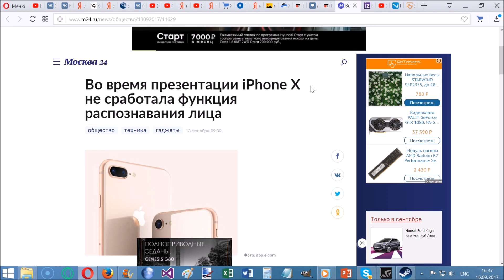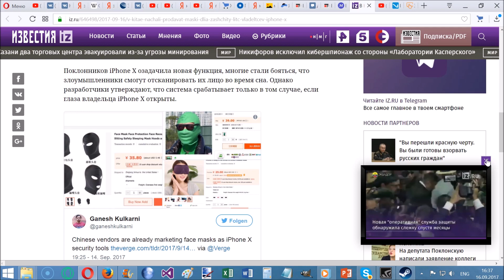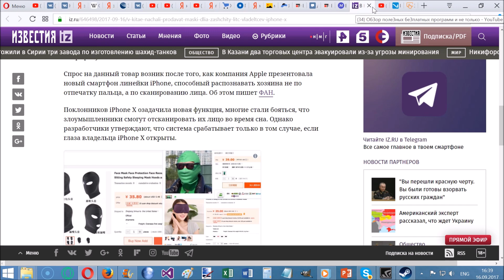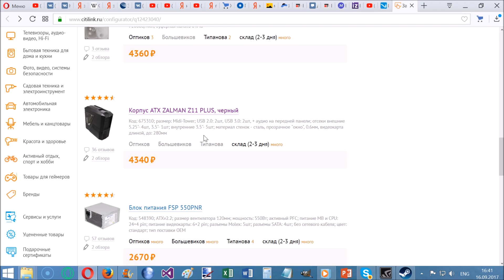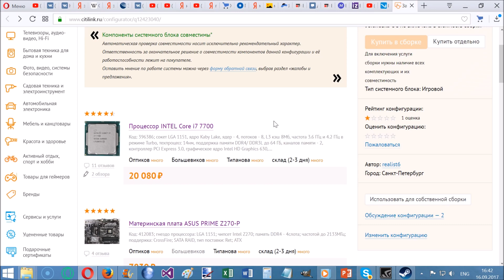Почему Apple сдаёт свои позиции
Печалька (((
А ещё я так говорю потому, что у меня никогда не было iphone )))